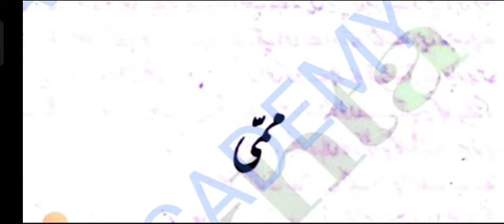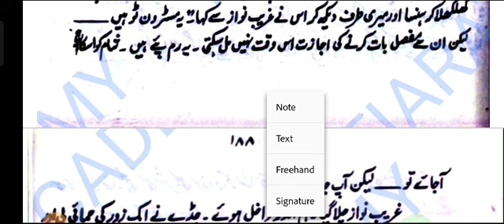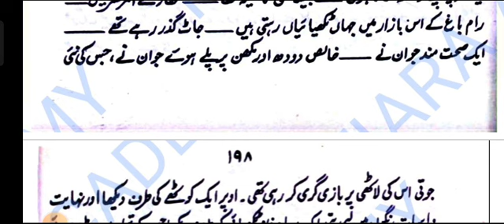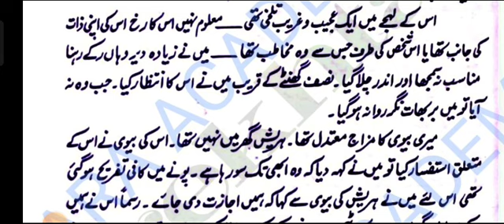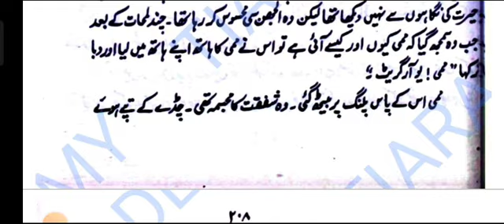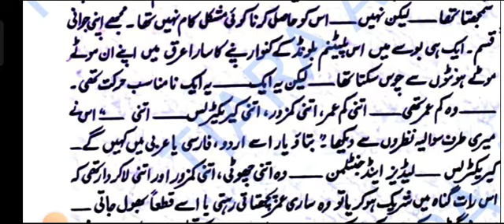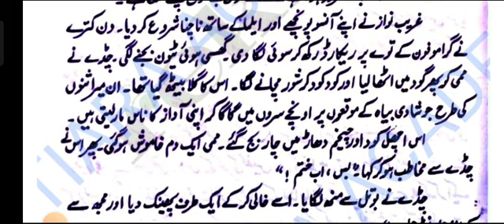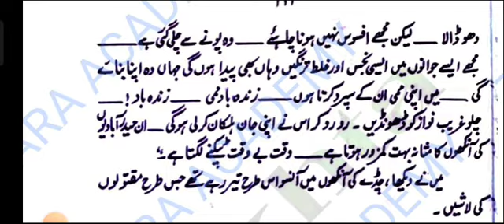Mummy-Saadat Hasan Mantu.....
ugcnet/jrf#rpsc assistant professor dsssb tgt/pgt#emrs tgt/pgt#rpsc1stgrade#rpsc2ndgrade mp assistant professor. etc.